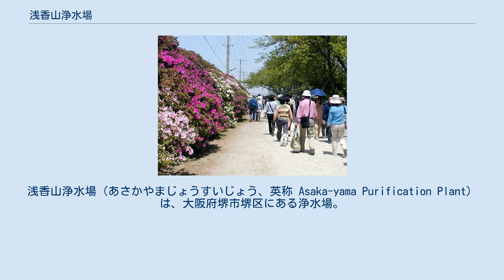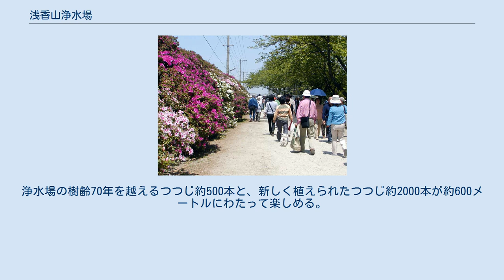浅香山浄水場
浅香山浄水場（あさかやまじょうすいじょう、英称 Asaka-yama Purification Plant）は、大阪府堺市堺区にある浄水場。
堺市上下水道局が運営している。
 1910年（明治43年）4月通水。
近代水道としては全国18番目である。
当初は大和川から原水を取水していたが、大和川の水質の悪化に伴って1978年（昭和53年）11月に取水は中止されている。
また、かつての浄水施設も撤去が進み、事実上「浄水場」ではなく「配水場」である。
 現在は、淀川から取水した大阪広域水道企業団村野浄水場から送水された浄水や堺市内の他の配水場からの送水をいったん浅香山浄水場で受水したのち、堺区内に配水している。
 配水池容量は高架配水池2池と地下1池で24,000m3。
 厚生労働省の「近代水道百選」に選ばれている。
 浅香山浄水場のツツジ 浅香山浄水場では毎年4月下旬～5月上旬にかけて、「ツツジの通り抜け」をおこなっている。
浄水場内の沈殿池の堤防強化や緑化を目的に植えられたヒラドツツジ約2300本が、期間中に無料公開される。
ツツジの通り抜けは1956年（昭和31年）に開始された。
ちなみに2011年（平成23年）は東日本大震災の影響で中止となった。
 2012年（平成24年）からは、浄水場敷地内の一部に常時散策可能な「浅香山緑道」が整備されたことにより、これまでの開花時期だけの期間限定開放から、常時つつじを楽しめる環境へと変わった（緑道部分）。
 また、この緑道の完成により、「緑道のつつじ」とこの時期に開放される「浄水場のつつじ」を合わせて、「浅香山つつじまつり」へと名前が改められた（旧｢浅香山浄水場つつじの通り抜け｣）。
浄水場の樹齢70年を越えるつつじ約500本と、新しく植えられたつつじ約2000本が約600メートルにわたって楽しめる。
 浅香山浄水場のツツジは、「大阪みどりの百選」にも選定されている。
 所在地：堺市堺区香ヶ丘町5丁１番80号